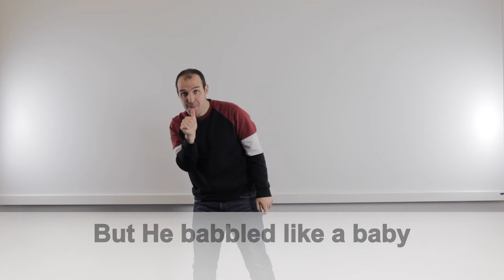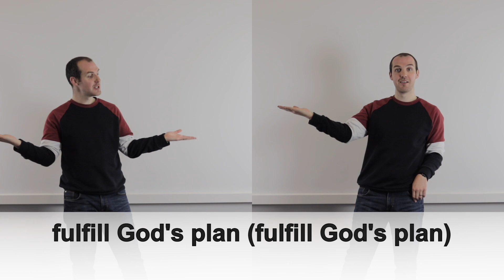Totally God Totally Man (Song Actions)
Thanks for checking out Hope Kids YouTube Channel!

Hope Kids is a Christian YouTube video series meant to help parents and teachers explain Biblical truths to their kids in a way that is fun and easy to understand. Join us as we learn to live God's way!

"Where'd the comments go?"
Due to the Federal Trade Commission's "Children's Online Privacy Protection Act" (or, COPPA for short), all comments (and several other features) have been disabled on my channel to better protect kid's privacy online. But we would love to still be able to connect with you! So, with the help of an adult, we can still talk on our Facebook

LET’S CONNECT!